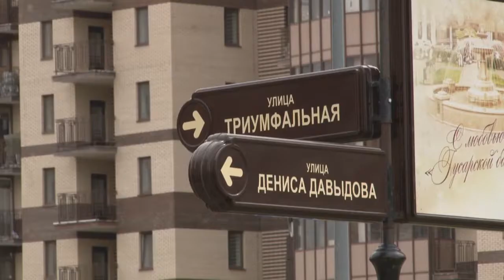Откуда дует ветер?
Глава Одинцовского городского округа Андрей Иванов провел встречу с инициативными жителями и руководством предприятия Дорхан.